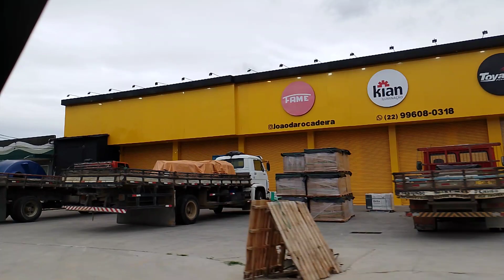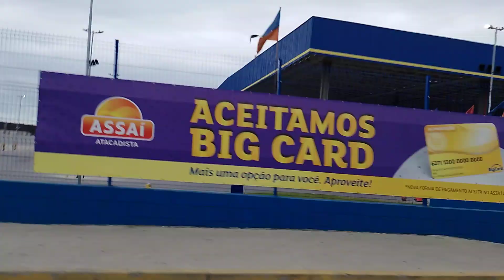cheguei em Araruama RJ